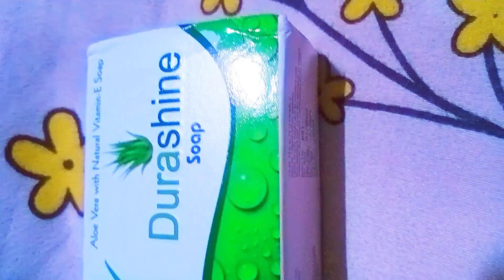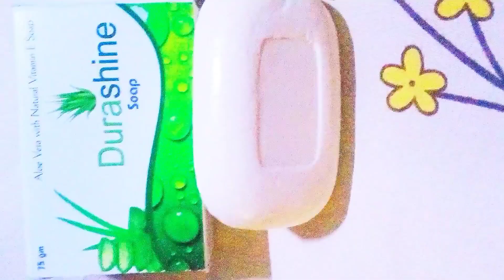Durashine soap review in Hindi 🤩soap for all skin problems😱durashine soap uses & benefits durashine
Durashine soap review soap for all skin problems
queries ➡️  what is durashine soap used for,durashine soap review in Hindi,durashine soap review, soap for skin whitening soap, best skin whitening soap, wrinkle free soap,soap with vit e, glycerine soap ,
Durashine soap review soap for all skin problems, acne treatment soap, soap for oily skin, soap for skin whitening , spot removal face soap, Durashine soap uses & benefits review in hindi

this video is not sponsored,in this video I m sharing my personal opinion my experience about this product the product I like using, the information provided on this channel is only for general purpose and should not be considered as professional advice ,I am not a licensed professional or a madical practitioner, so always make sure you consult a professional in case of need,
🤗please make sure if have any major skin related issues or of you are skin are sensitive please make sure that use this product after consultation with your doctor also prior to use do patch test on your skin if any side effect is there own your skin if any side effect in there own your skin
then our channel not be responsible for any harmful,